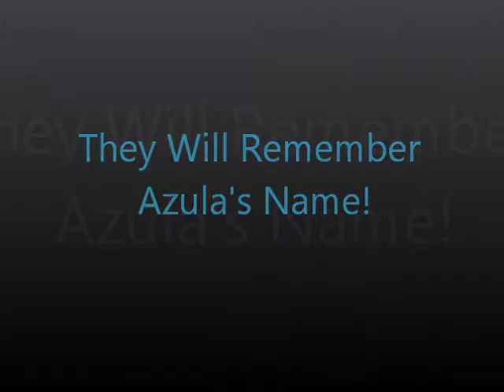They Will Remember Azula's Name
ya Azula is 1 crazy a** villain & hated by a lot of fans but even tho i do think shes a soulless monster i do feel srry for her yeah a lot of u might b like WTF SHES CRAZY and ya she is but look at her mental health through out the show u can watch her mental helth deteriorate and shes not getting any kind of treatment that she needs its rather sad :'(
so given her insistance to b the best she will make sure evry1 remembers her name and what shes done!